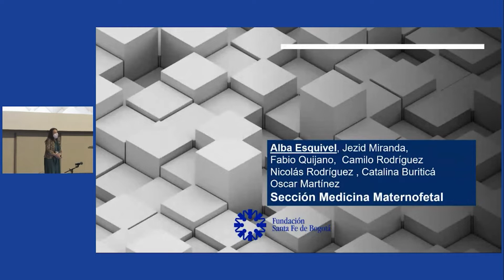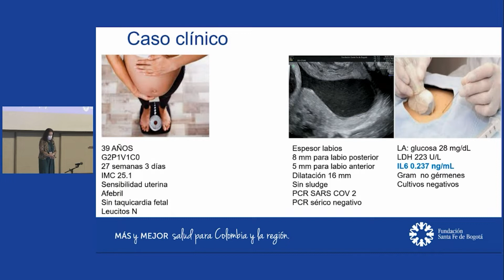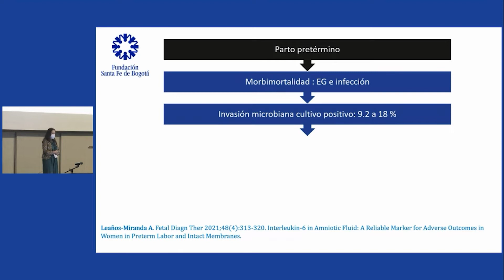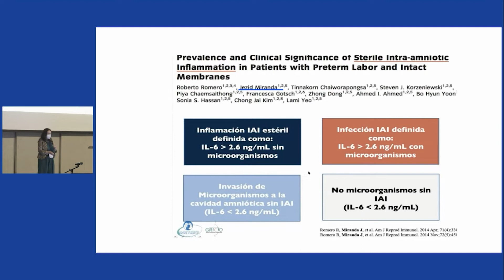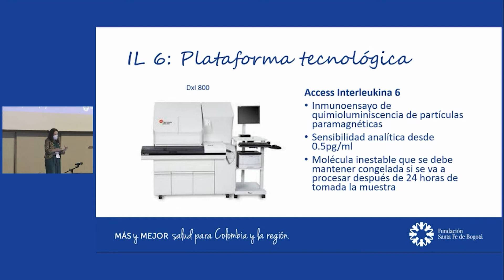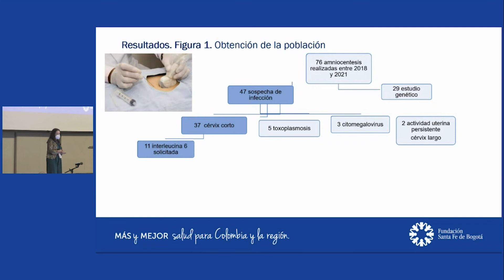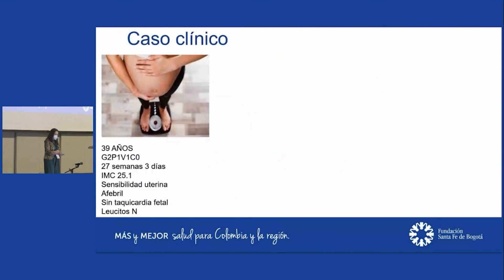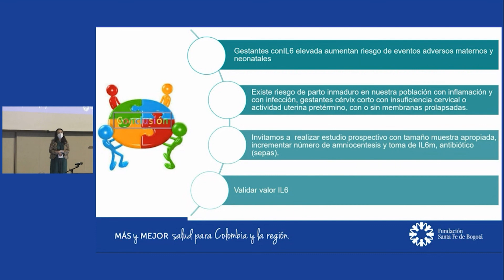Sección Medica Materno fetal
Alba Esquivel